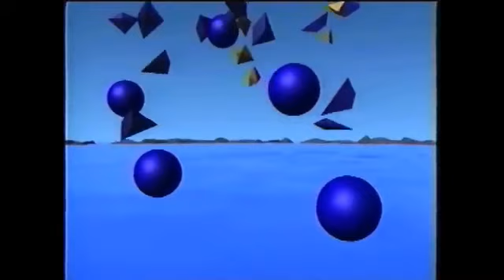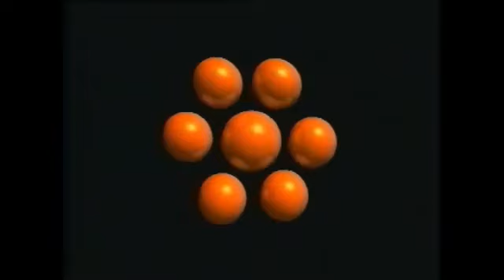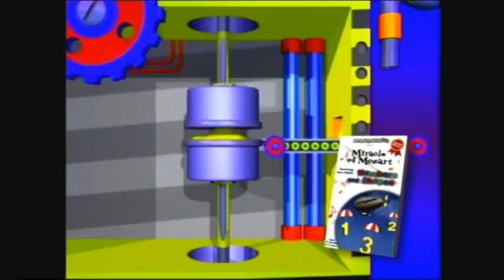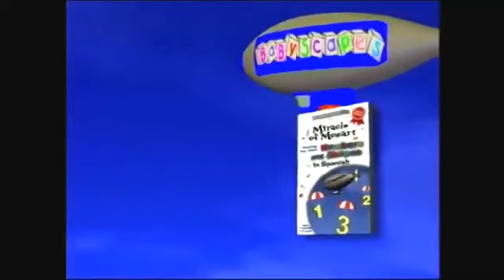Babyscapes - Celebration of Colors with Music Swap 2 (2020)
Babyscapes DVD and VHS (1997) - (Video, 2020) Celebration of Colors